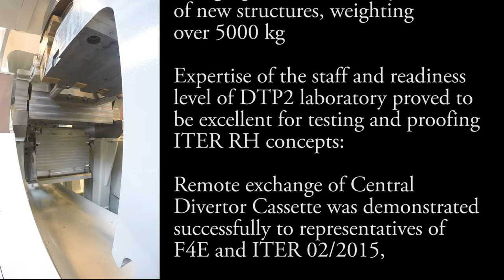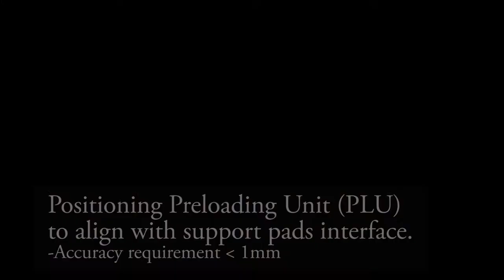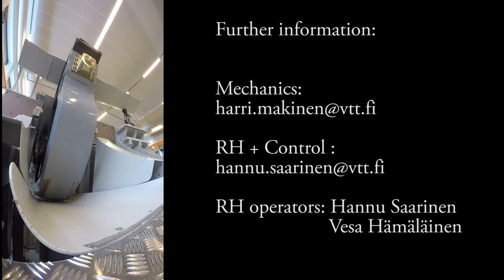CC Removal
Remote operated central cassette removal, ITER service robotics development.